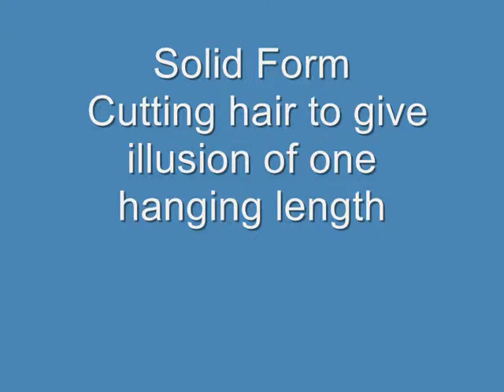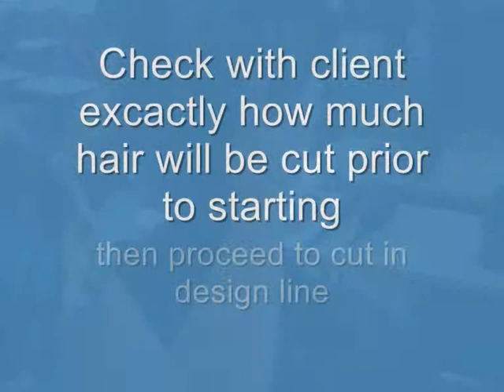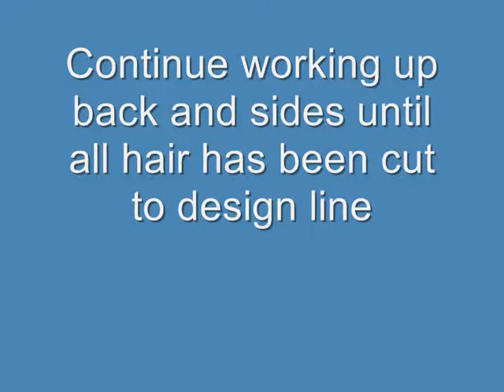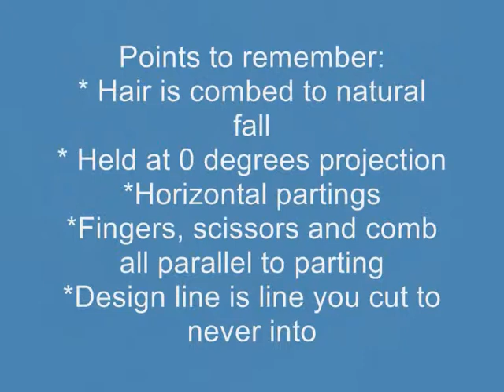Solid Form Haircut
Good resource for learners with step by step guide